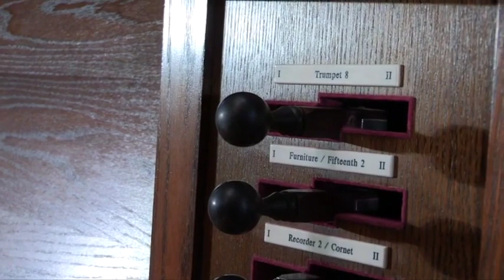Harmonies - Andrew Sheranian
Denise sits down with Andrew Sheranian, organist, pianist, and conductor, to talk about his musical career throughout Massachusetts. He also performs three song on organ at College Church of Seventh-day Adventists, where he performs regularly for church services.